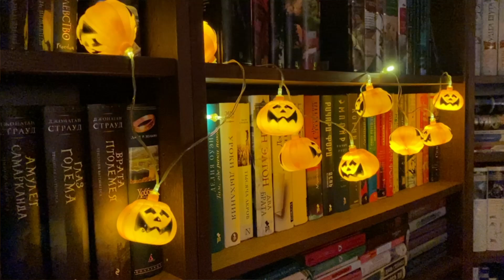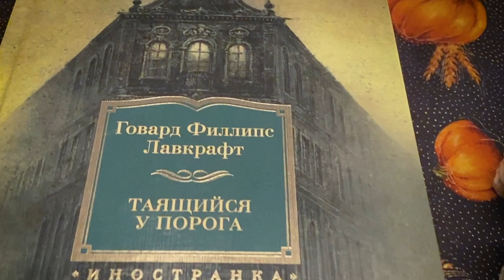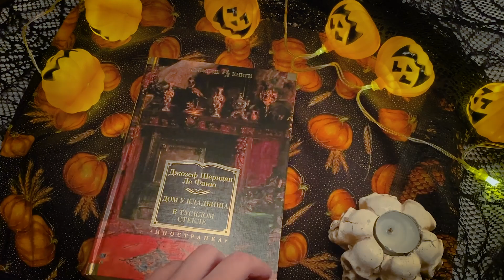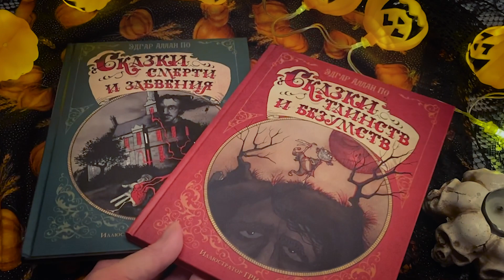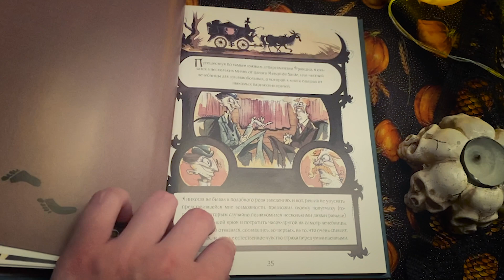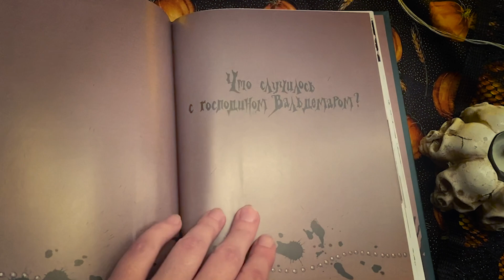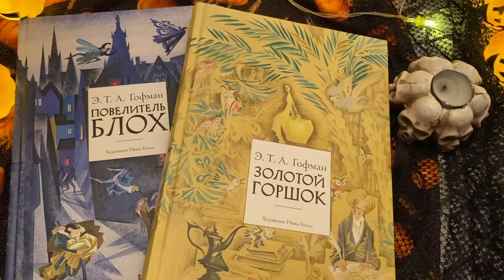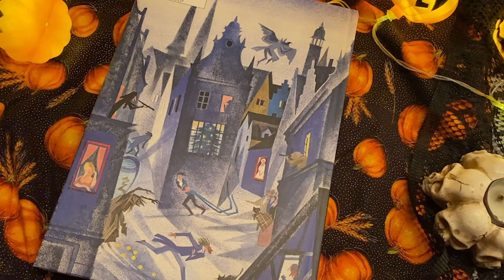🎃3х3: МИСТИКА! Чтения к Хэллоуину🎃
00:00 - к черту хэппи-энд
00:06 - предисловие
02:14 - Лавкрафт, рассказы
09:36 - Ле Фаню, рассказы
14:46 - Эдгар Алан По, Грис Гримли, рассказы
20:19 - Проект Глубина, 10-е Хэллоуинское погружение
27:34 - Гофман "Повелитель блох"

Всем привет! Сегодня у нас Хэллоуинские чтения:) Планировалось как 3х3 мистики, но в видео пробралось несколько бонусов в виде аудио-рассказов из проекта Глубина и отзыве о горячей новиночке, иллюстрированном сборнике рассказов Эдгара Алана По

Песня из заставки: Город не засыпает - Аписарова Диана